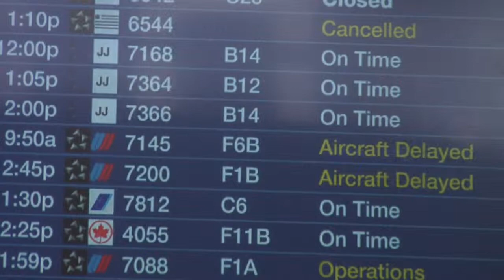A new rift at O'Hare